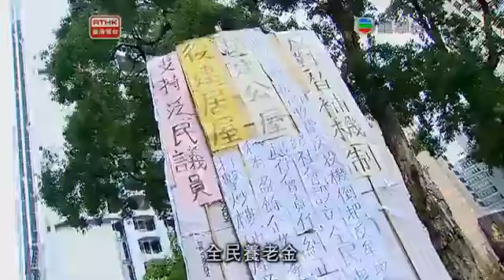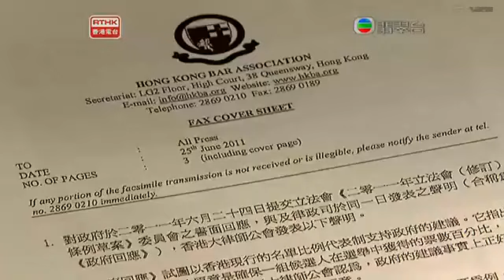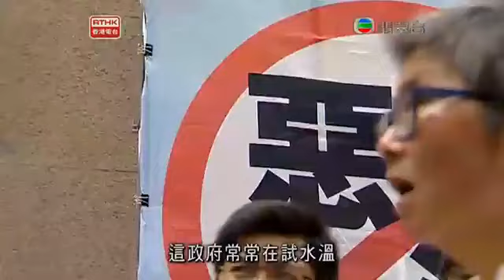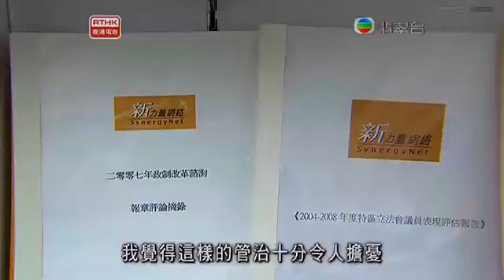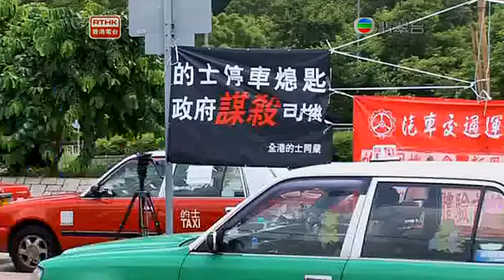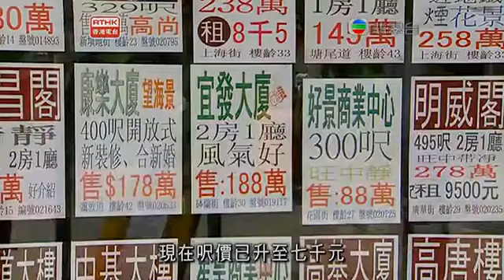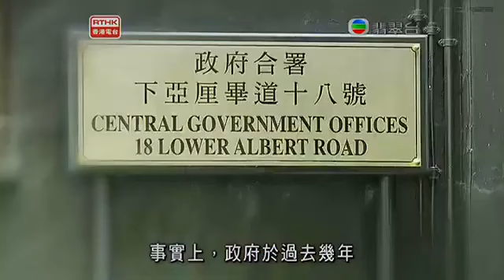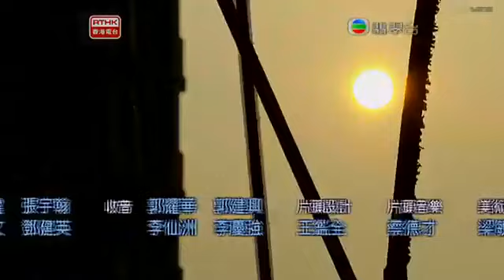鏗鏘集2011：進退失據